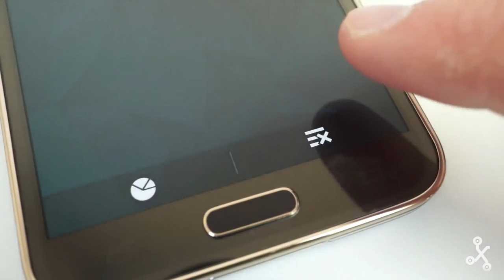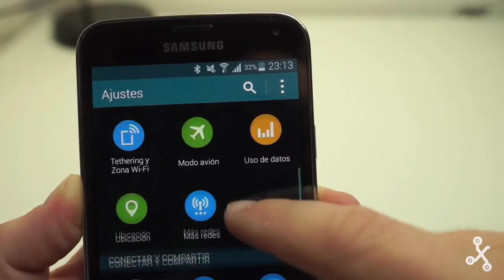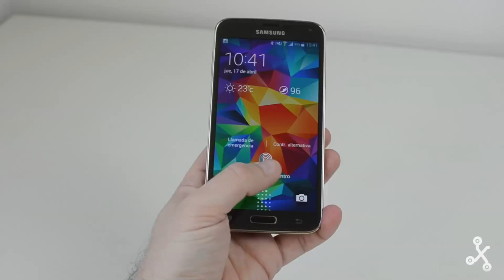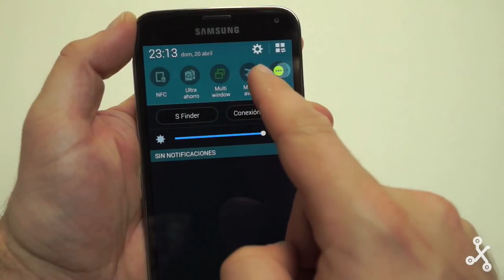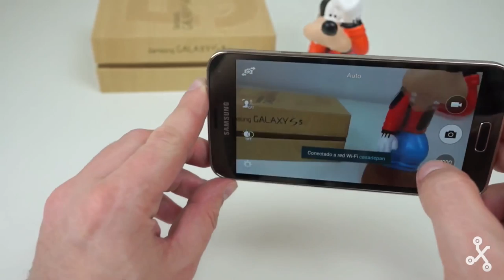Samsung Galaxy S5, análisis tras un mes de uso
Hacemos un repaso a las características del Samsung Galaxy S5 tras un mes de uso, periodo suficiente para sacar conclusiones sobre la usabilidad de ciertas características, autonomía y aspectos del terminal que quedan cojos en el análisis: